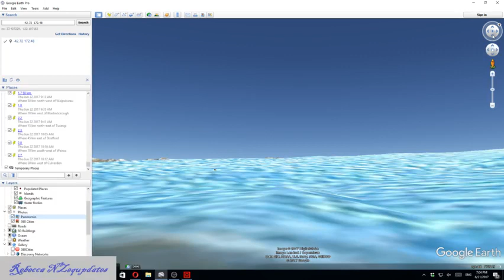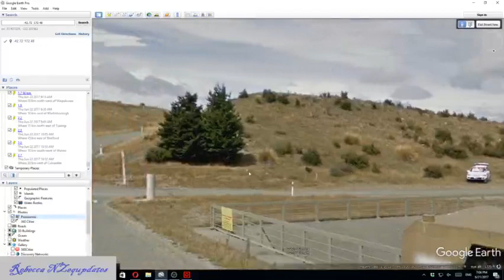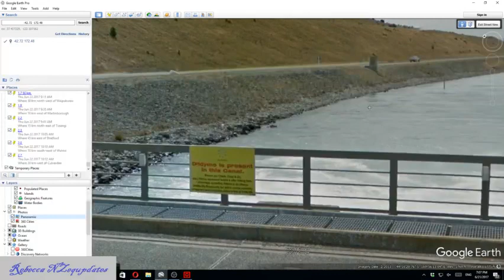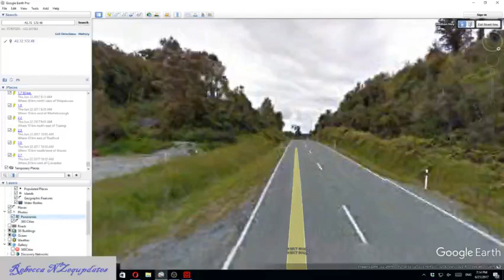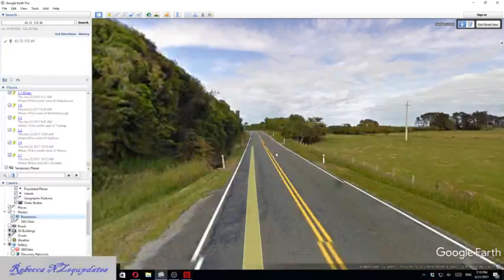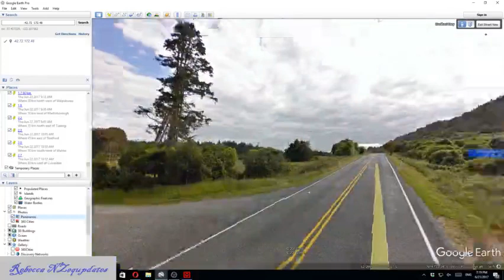Google Exploring Some Mines Ect New Zealand South Island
For All Earthquake Related Groups Information on Quakes ,weather and news,preparedness  for your areas (WE SUPPORT DUTCHSINSE )
Africa/Middle Eastern Supports Earthquake Forecasting (Dutchsinse method )

Mexico/Carribean Earthquake Group (Dutchsinse method ).